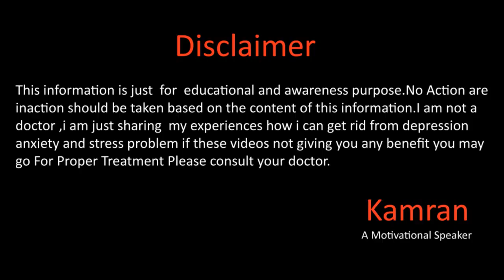How I Coped With Anxiety And Depression Podcast 12 By Kamran Sharif(My Life Story) In Urdu Hindi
Kami_the_speaker
kami_speaker
Question Answers

Why Depression Happens In اردو हिन्दी